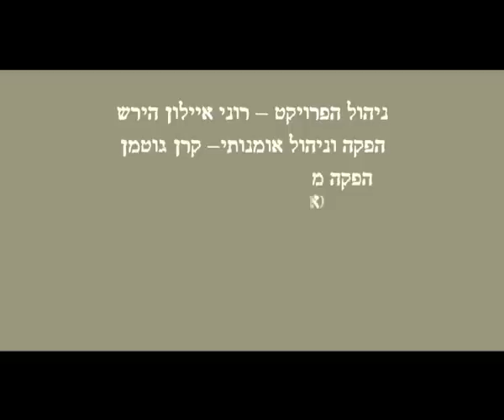'לכה דודי' פרויקט שירי שבת // Leja Dodi proyecto Shabat canciones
LEJA DODI 'VEN, AMADO'

LEJÁ DODI, LIKRAT KAL-LA, PENÉI SHABAT NEKABELÁ.
VEN, AMADO MÍO, AL ENCUENTRO DE LA NOVIA, A RECIBIR EL SHABAT.

SHAMOR VEZAJOR REDIBUR EJAD.
SHABAT "OBSERVA" Y "RECUERDA" EL ÚNICO ELOHIM

HISHMIANU EL HEMEYUJAD
NOS HIZO OÍR EN UNA SOLA EXPRESIÓN

ADONAI EJAD USHMÓ EJAD
ADONAI ES UNO Y SU NOMBRE UNO

LESHEM ULTIFÉRET VELITHILÁ.
PARA RENOMBRE PARA GLORIA Y PARA ALABANZA

LIKRAT SHABAT LEJÚ VENELEJÁ,
VEN Y VAYAMOS A DAR LA BIENVENIDA AL SHABAT

KI HI MEKOR HABRAJÁ
PUES ES LA FUENTE DE BENDICIÓN

MEROSH MIKEDEM NESUJÁ, SOF MAASÉ BEMAHASHAVÁ TEJILÁ.
DESDE EL COMIENZO, DESDE ANTES DE LOS TIEMPOS,
FUE ELEGIDO; ÚLTIMO EN CREACIÓN, PRIMERO EN EL PENSAMIENTO DE eLOHIM

MIKDÁSH MÉLEJ IR MELUJÁ,
SANTUARIO DEL REY, CIUDAD REAL

KÚMI TZEI MITOJ HAHAFEJÁ
LEVÁNTATE SAL DE ENTRE LAS RUINAS

RAV LAJ SHEVET BEEMEK HABAJÁ
YA HAS PERMANECIDO DEMASIADO TIEMPO EN EL VALLE DE LAS LAGRIMAS

VEHÚ IAJMOL ALÁIJ JEMLÁ.
EL TE MOSTRARÁ ABUNDANTE MISERICORDIA

HITORERÍ HITORERÍ, KI VA OREJ KUMÍ ORÍ.
ANÍMATE, ANÍMATE, PUES TU LUZ HA LLEGADO; LEVÁNTATE, BRILLA

URI URI SHIR DABEIRI
PRONUNCIA UN CANTO

KEVÓD ADONAI ALÁIJ NIGLÁ
LA GLORIA DE ADONAI ES REVELADA SOBRE TÍ

BOI VESHALÓM ATÉRET BALÁH.
VEN EN PAZ CORONA DE TU MARIDO

GAM BERINÁ (BESIMJÁ) UVETZAHOLÁ
TANTO CON CÁNTICO COMO CON ALBOROZA

TOJ EMUNEI AM SEGULÁ
ENTRE LOS FIELES DE TU PUEBLO ESCOJIDO

BOI KALÁ, BOI KALÁ
VEN NOVIA,VEN NOVIA